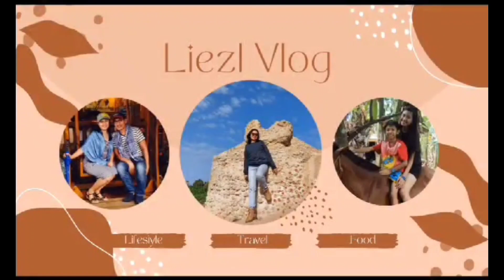Paano mag celebrate ng kaarawan ang isang OFW( simple but blessed)friendship